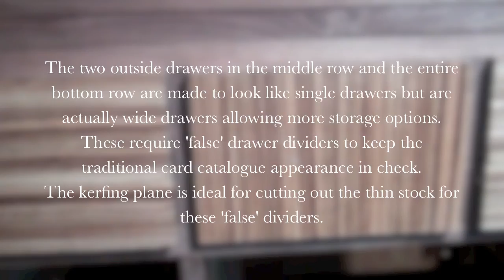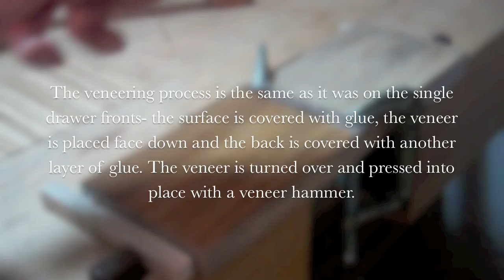A Card Catalogue part eighteen: Drawer front veneers- Part B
This is a companion video to A Card Catalogue from the book- The Unplugged Woodshop by Tom Fidgen. The Taunton Press.
Zebrawood veneer is applied using a hammer veneer technique. The false drawer dividers are also applied with hot hide glue.
For more information on this and other hand crafted projects-